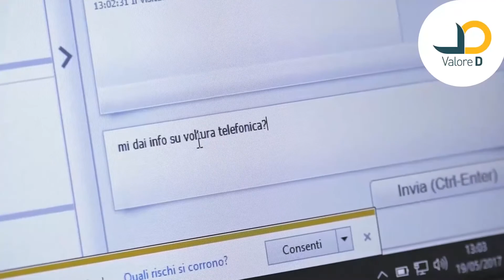WELL DONE SMART WORKING: Legance, Data Contact, Ikea